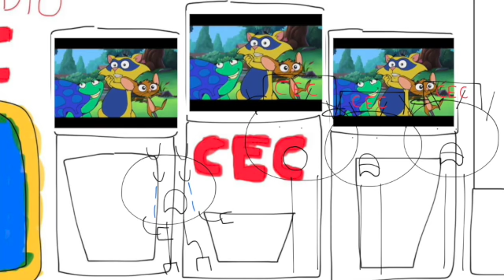Junior, Nathaniel and Robot goes to Chuck E. Cheese’s and checks TVs at the Showroom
Chuck E. Cheese’s at Beaverton OR

Junior, Nathaniel and Robot goes to Chuck E Cheese’s at Beaverton OR and Gets Grounded